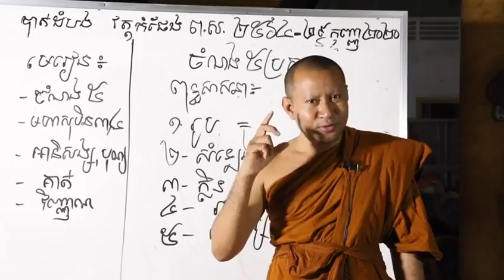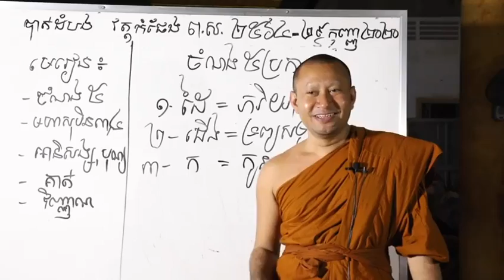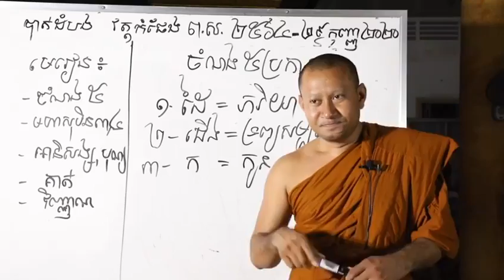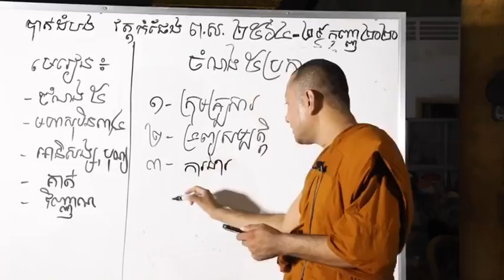ចំណង ៥ ប្រការ មានអ្វីខ្លះ